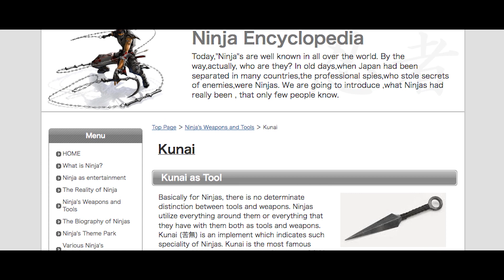Pisau Kunai ala Naruto dan Ninja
Penusuk Wiranto Gunakan Senjata Kunai ala Naruto dan Ninja

Wiranto ditusuk oleh seorang pria saat di Pandeglang, Banten. Senjata yang digunakan untuk menyerang Menko Polhukam itu ternyata sama persis di Naruto.

'Naruto' diketahui tokoh ninja terkenal dari sebuah komik. Di situ, memang ia kerap menggunakan senjata tersebut untuk mengalahkan musuh.

Kunai atau pisau kecil yang biasa digunakan oleh ninja di Jepang. Di Indonesia, senjata jenis ini banyak dijual di situs-situs online dengan harga beragam, dari puluhan hingga ratusan ribu.

Menurut situs ninjaencyclopedia.com yang memuat semua hal tentang ninja, kunai digunakan ninja sebagai senjata dan alat menjalankan misi. Ini adalah senjata ninja paling khas selain shuriken, pisau bintang.
Jika digunakan sebagai alat, menurut ninjaencyclopedia.com, kunai bisa digunakan untuk melubangi tembok karena materialnya dari besi kokoh. Karena dilengkapi tali, kunai bisa digunakan untuk dilempar untuk memanjat bagi ninja.

Karena bentuknya, kunai juga bisa digunakan sebagai sekop tanah. Selain itu, kunai juga bisa memantik api jika dibenturkan dengan besi.

Sebagai senjata, kunai digunakan sebagai pisau kecil tambahan dalam pertempuran. Senjata ini digunakan untuk mengiris atau menikam musuh dalam pertempuran jarak dekat. Untuk pertempuran jarak jauh, kunai bisa digunakan sebagai pisau lempar.

Butuh teknik khusus untuk menggunakan kunai sebagai pisau lempar dan biasanya kurang mematikan. Tapi ninja kerap melumuri mata kunai dengan racun.